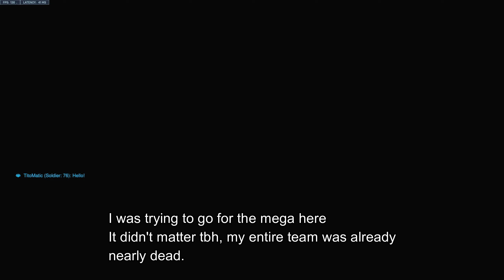Unranked to GM Season 2 Episode 1 | Mercy Only!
Hi friends! How are you? I hope you've been enjoying the content! As stated previously, I'll be taking a break from my main account, to hyper focus Unranked to GM and get it done in a timely manner! Ty for all the support! ♡
► My Current Rank
☆ Support: Diamond 5